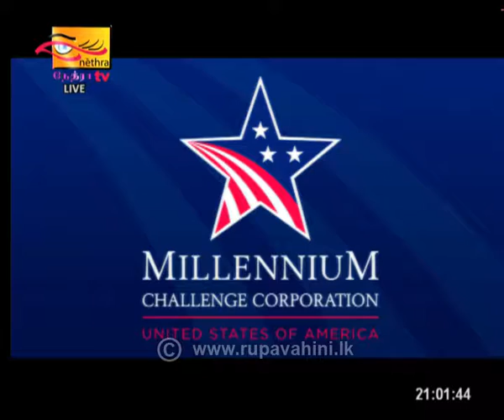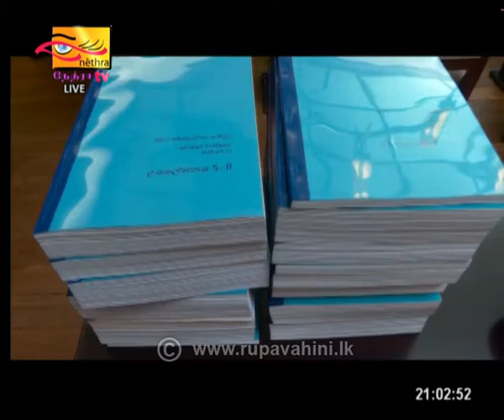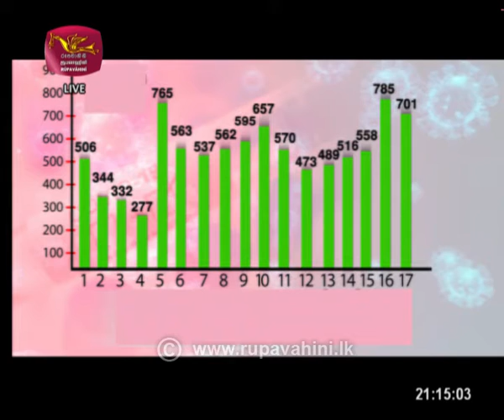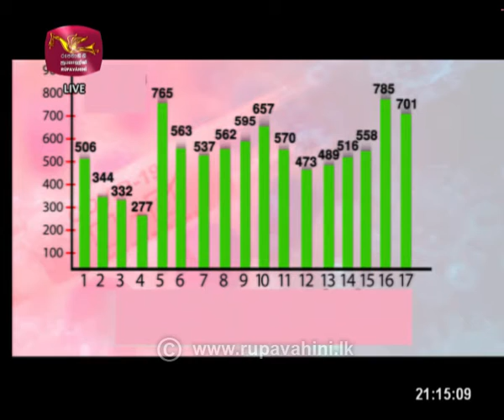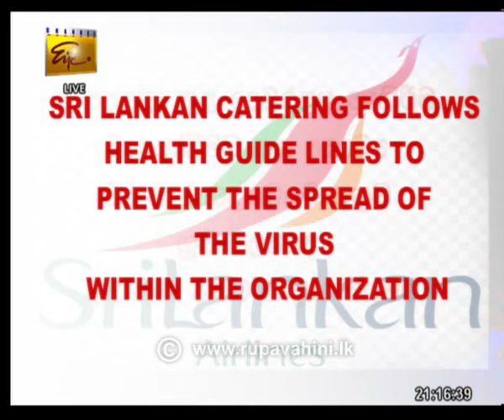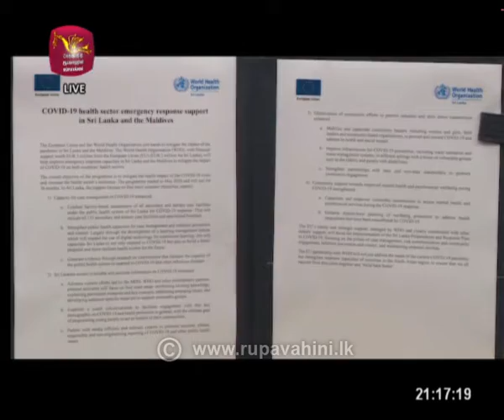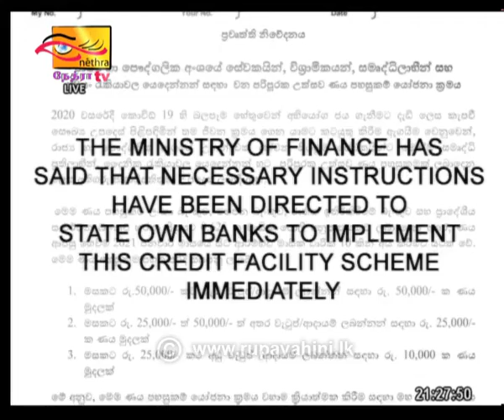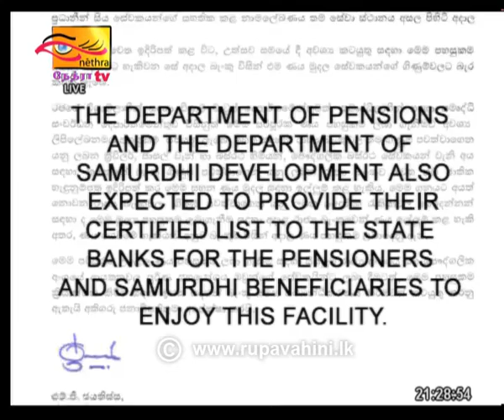2020-12-17 | Channel Eye English News 9.00 pm